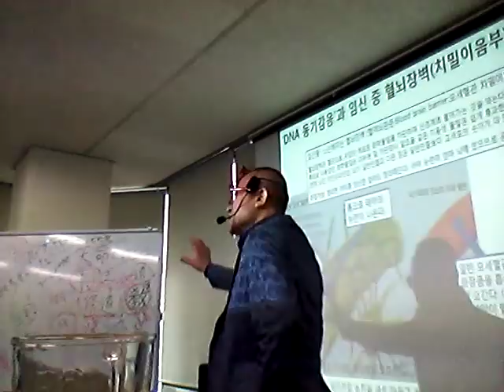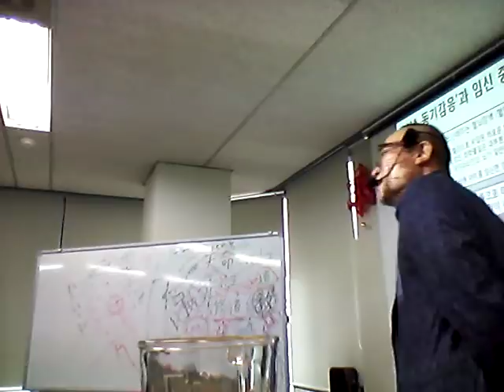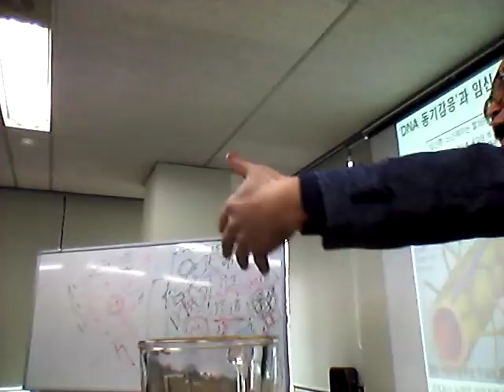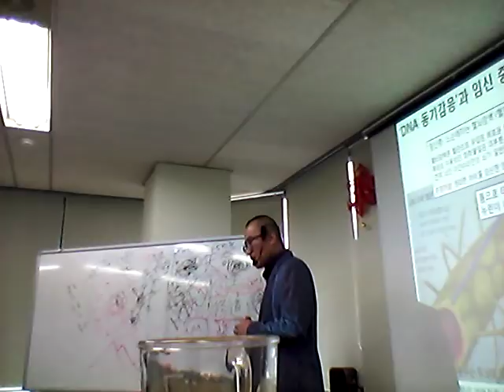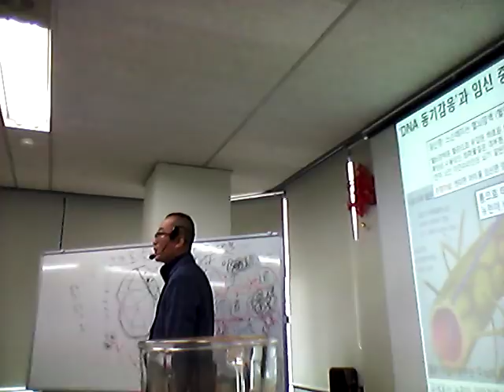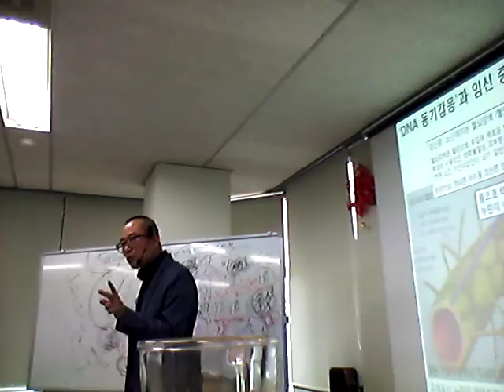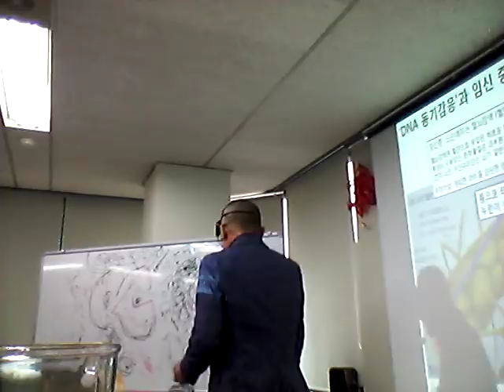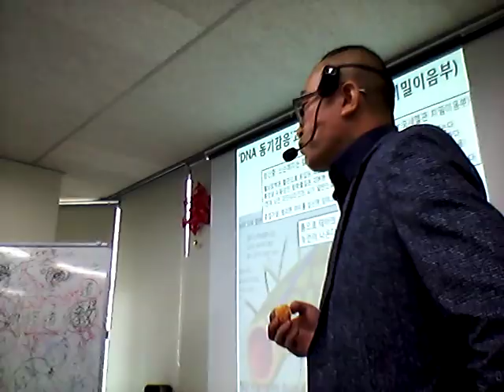엄마라면 4 - 엄마가 죽어야 한다? 다이아몬드 가공법과 멘토링, 엄마의 위험한 도끼와 아이 영혼의 조각, 임신중 바뀌는 것들과 동기감응, 어설픈 엄마는 자녀로부터 멀리 떠나거라.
엄마라면 매일 자녀를 위해 그냥 죽을지 잘 살지 고민해야 한다.
최근 공개한 아비투스 영상들 7개(후속 2편 3편 등등 영상까지 총 15개 정도?)

22년 7월 7일 제 팬클럽(회장:송민화 송작가)이 자발적으로 갑자기 결성됨^^//

고리들 판화 1+1 이벤트(2년 수익률 약 300% 예상 8월 말까지 50일만 참여가능)계좌: 전북은행 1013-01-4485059 고영훈(고리들TV) (7월 12일까지 1200만 입금됨)